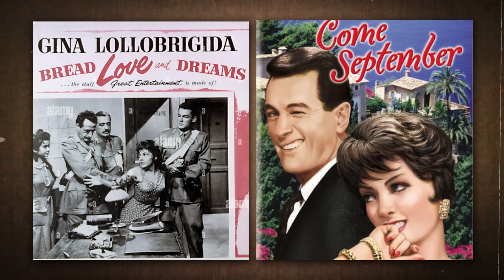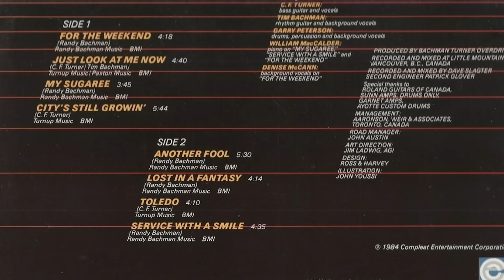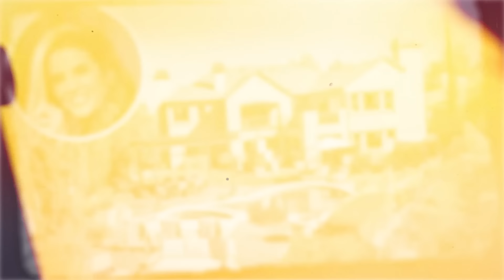20 Famosos Que Murieron En 2024 Y No Lo Sabías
💎  Vivimos en un mundo donde las celebridades van y vienen . Desde Annie Wersching hasta Lance Reddick. He aquí  veinte celebridades que no sabías que murieron en dos mil veintitrés.